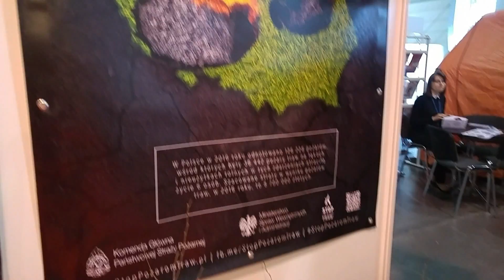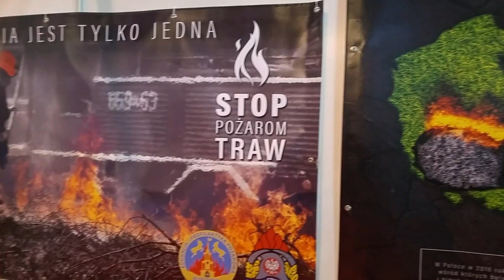Targi edukacyjne - MTP Poznań 24-26 marca 2017 r.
Strażacy na targach edukacyjnych